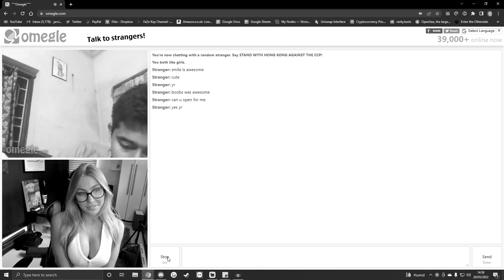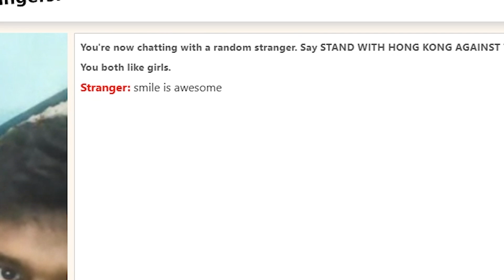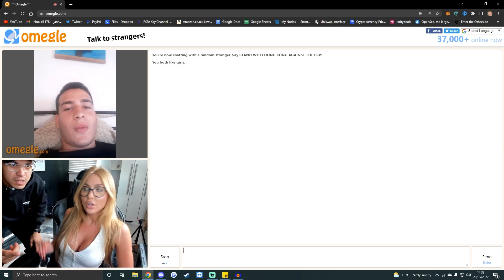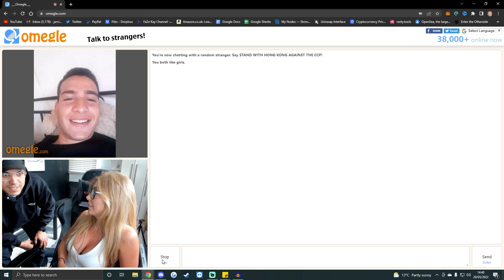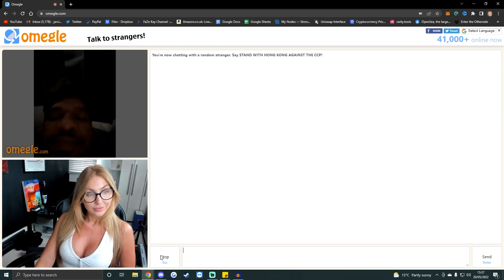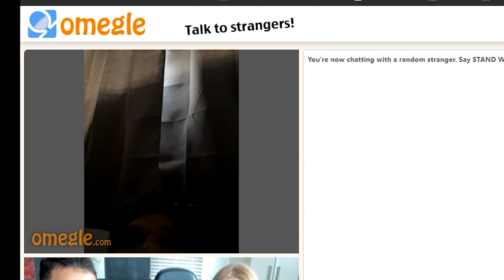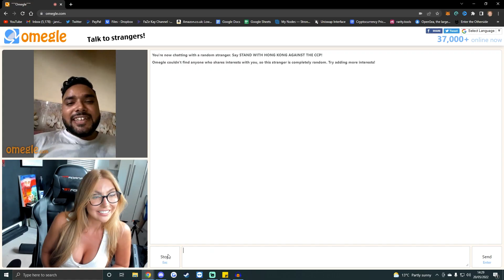TROLLING STRANGERS ON OMEGLE ft Frazier Kay and Jarvis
What do you want to see me do next?